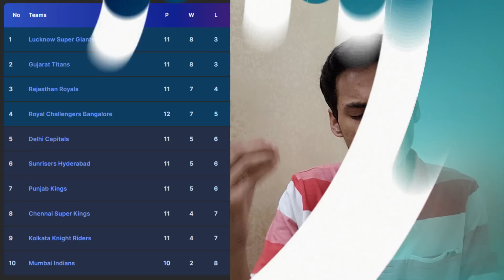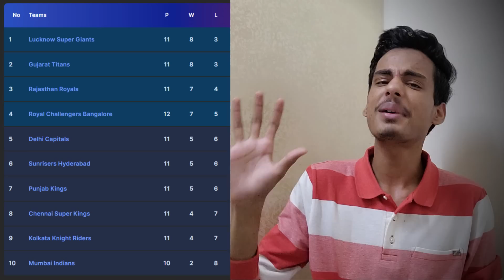RCB CONFIRM for PLAYOFFS Now? KKR Scenario? | IPL 2022 Points Table | Qualification Scenario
Here, we are discussing the latest qualification scenario of all 10 IPL teams for playoffs with latest points table after CSK defeated Delhi Capitals in IPL 2022 Match 55. Also covering the scenario and points table prediction of what will happen after the result of MI vs KKR game & the impact, the result, will make on to the Points Table.

Topics covered in this video with detailed explanation :
ipl 2022 qualification scenarios
ipl 2022 kkr vs mi
ipl 2022 rcb v srh scenario
ipl 2022 qualification scenario
ipl 2022 playoffs chances
ipl 2022 all teams playoffs chances
ipl 2022 qualified teams
ipl 2022 playoffs team
ipl 2022 delhi capitals playoffs chances
ipl 2022 kkr playoffs chances
ipl 2022 pbks playoffs chances
ipl 2022 srh playoffs chances
ipl 2022 rcb playoffs chances
ipl 2022 punjab kings playoffs chances
ipl 2022 delhi capitals playoffs scenario
ipl 2022 points table full
Ipl 2022 points table live
ipl 2022 points table list all teams